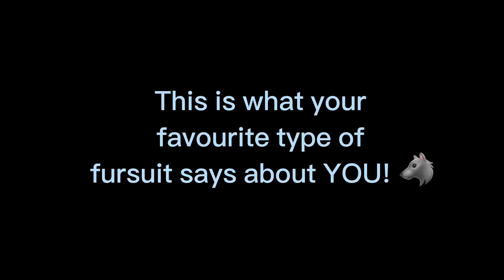What your favourite fursuit says about YOU